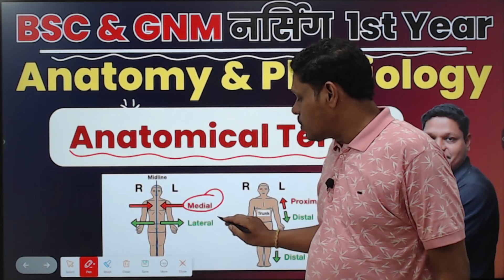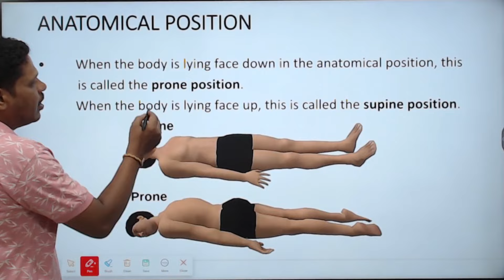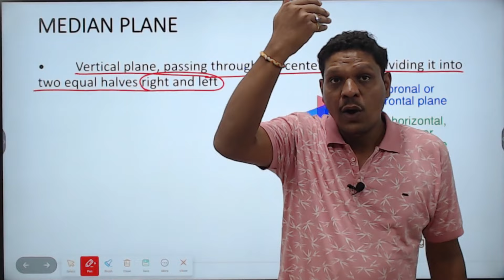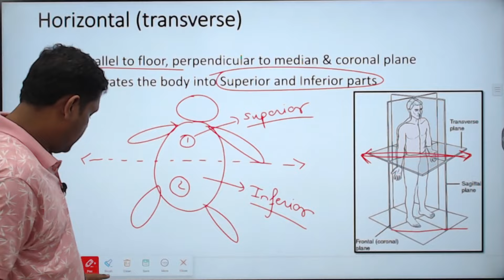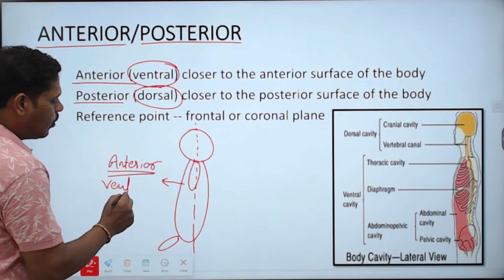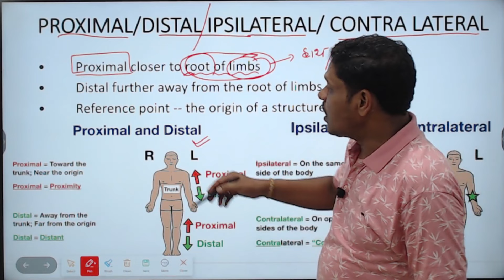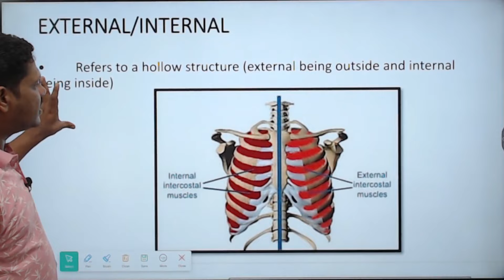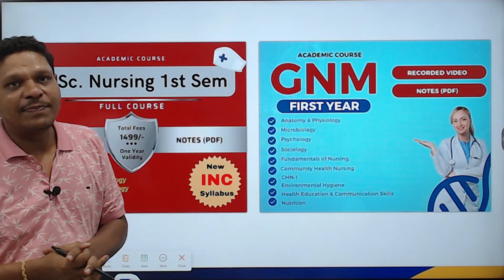BSC NURSING FIRST YEAR ANATOMY & PHYSIOLOGY CLASS || GNM FIRST YEAR ONLINE CLASSES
OWNER:-
Mr. Bhushan Hatwar